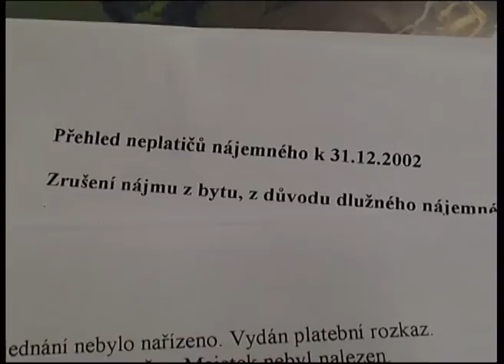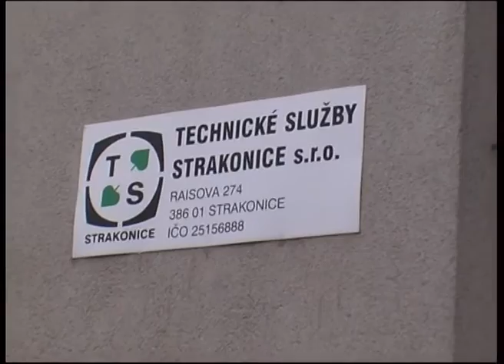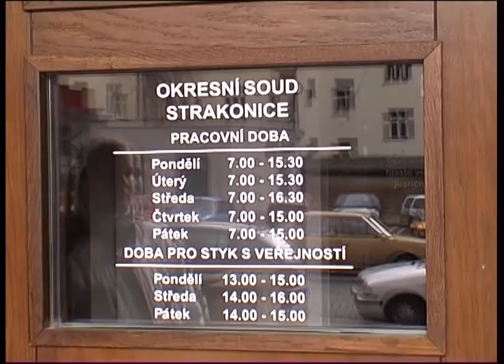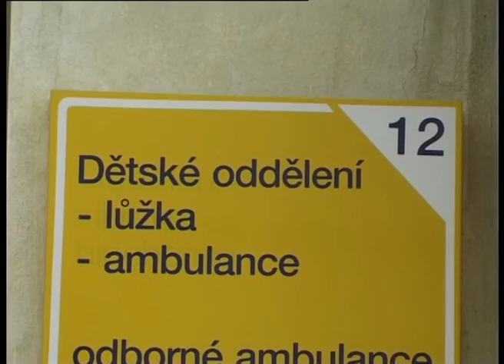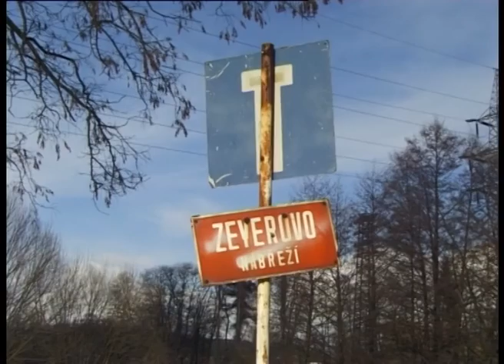Strakonická TV: Zpravodajství 7/2003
Podíváme se jak to vypadá s neplatiči nájemného v obecních bytech. Ukážeme Vám smutný osud Sovic sněžných. A ve sportovní reportáži se podíváme za příznivci Tai-či.